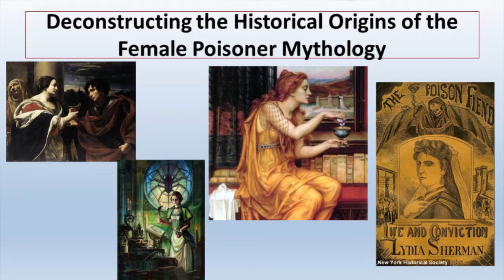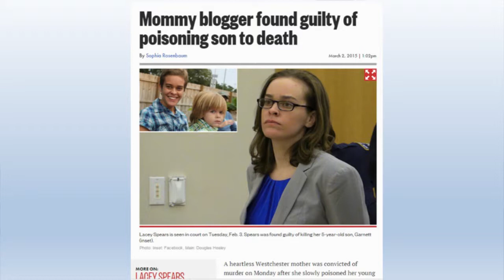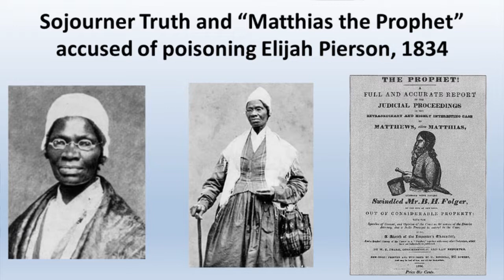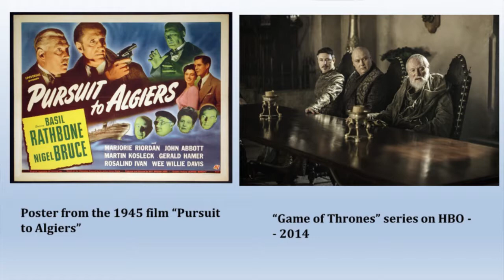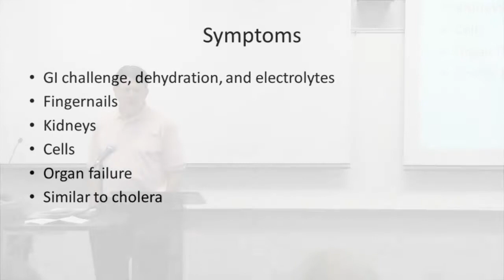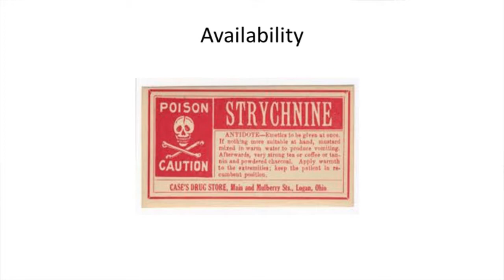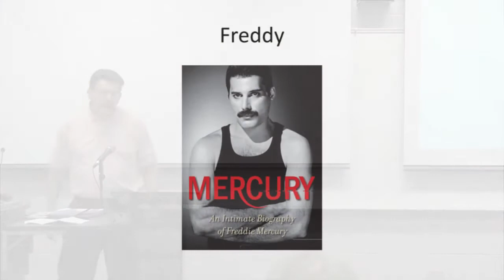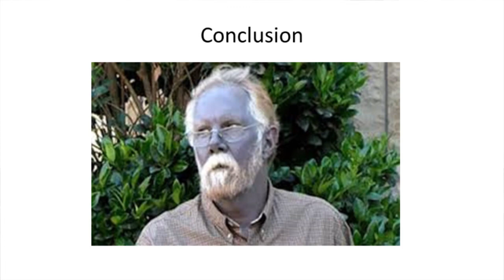The Female Poisoner Myth / Chemistry of Poison